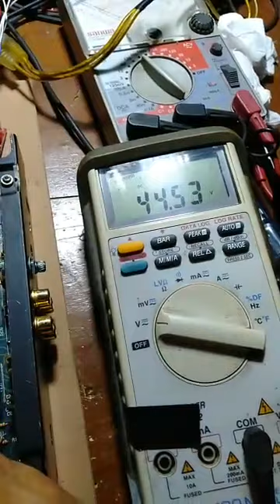Upgrade power merk Ample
Power mobil 2 Ch merk Ample.
Di upgrade dari tendangan CT 30V menjadi tendangan CT 48V, dan di pasang filter bass "Low Bass Boosted" untuk gantikan peranan LPF bawaan di power dan sekaligus berfungsi untuk Boosting "sub" 20hz sd 45hz sambil me Limit bass dentum 60hz sd 80hz.
Kinerja "Low Bass Boosted" menjamin daya tahan lama bagi power walaupun mesinnya di dongkrak untuk mampu 4x lipat dari standar nya, karena "Low Bass Boosted" mampu memcegah power bekerja dalam kondisi "Peak/Mentok/Clipping", dan sekaligus mencegah kerusakan Woofer.